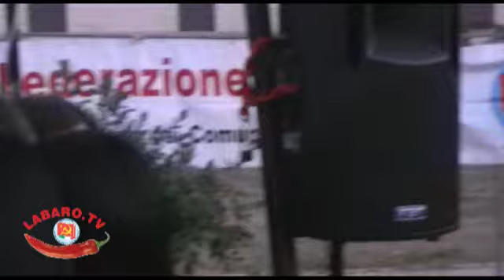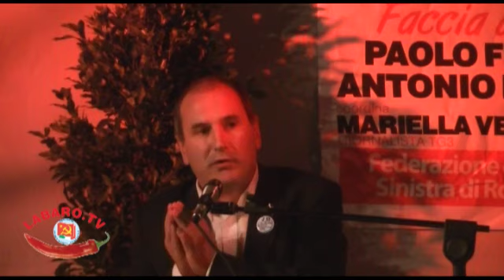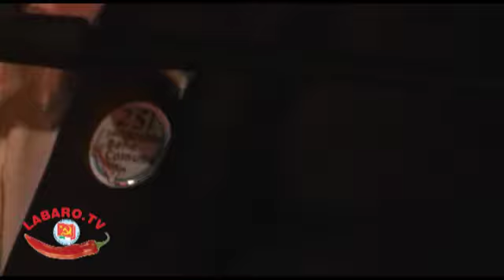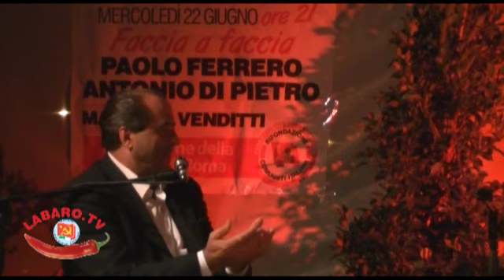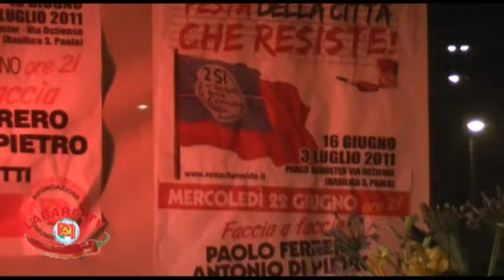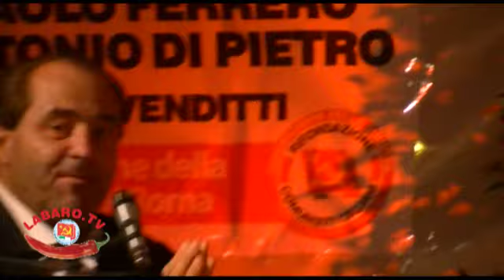La Festa della Città che Resiste - Faccia a Faccia |Ferrero - Di Pietro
Il Faccia a Faccia tra Ferrero (PRC) e DI Pietro (IDV) alla festa cittadina romana della federazione della sinistra.